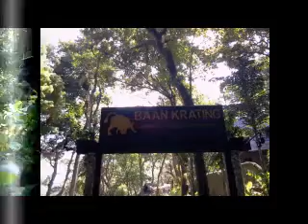Nai-Harn Beach Phuket 22-06-2012 By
Splendide giornate di low season qui a Phuket, mare mosso ma non troppo, zero pioggia, vento modesto...
Spiaggia di Nai-Harn con il "segreto" di passare dentro hotel Yacht Club fino a raggiungere la piccola Ao-Sane paradiso per lo snorkeling!!!